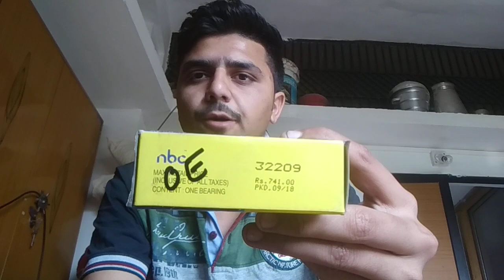Nbc bearing and different types of bearings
Iss video meh apko nbc bearing ke bare meh btauga